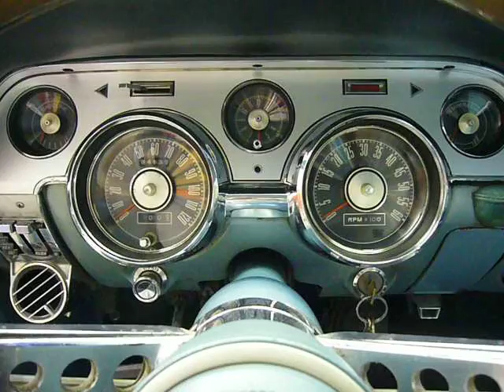1967 Mustang start up Cluster view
start up of 1967 Mustang GT. View of instrument cluster